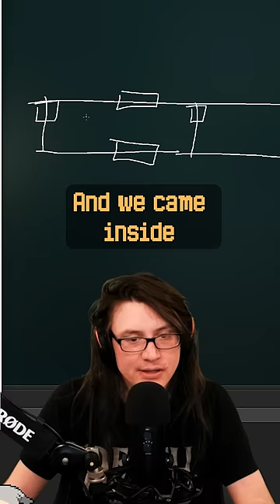Blizzard Layoff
The "Blizzard 600" was a rough time.
Not something I'm ever going to forget.